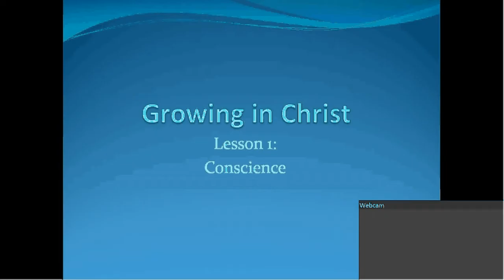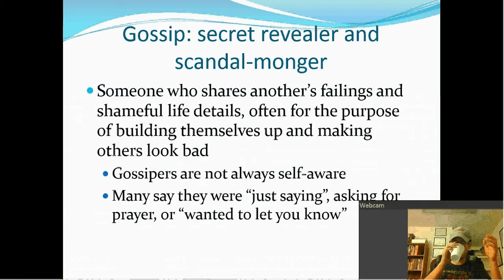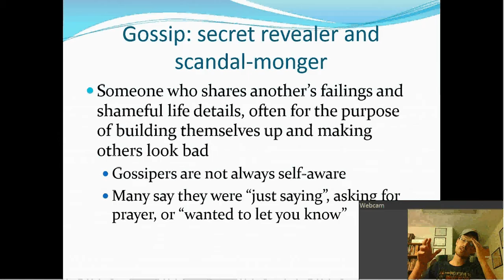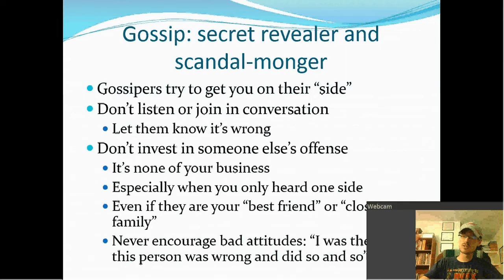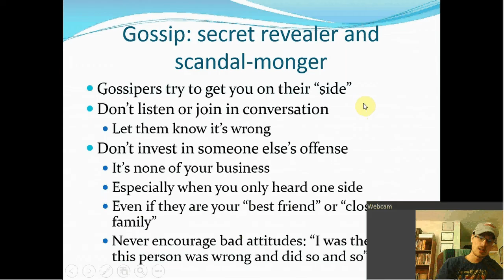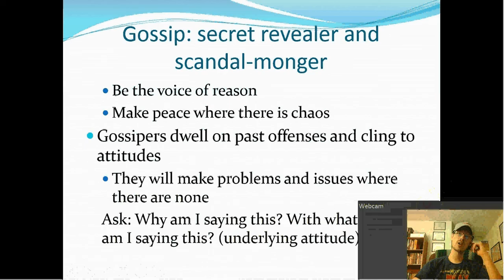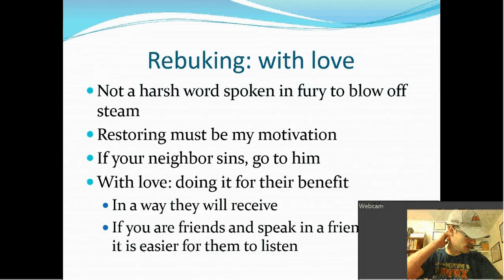Lesson 8: Conscience part 1 (16)